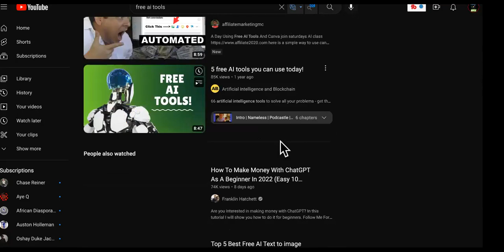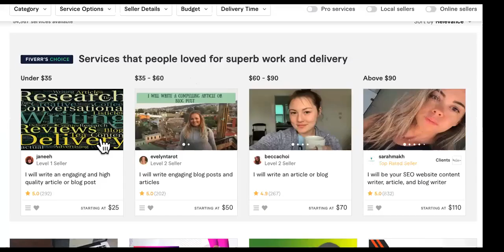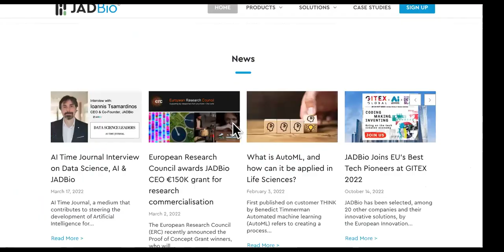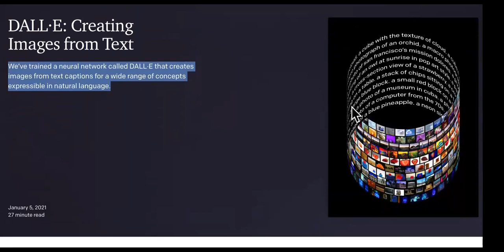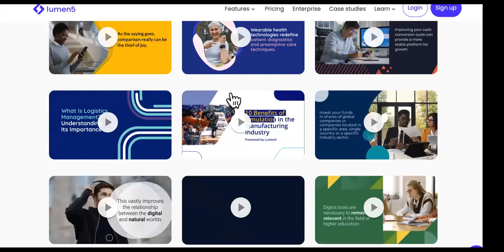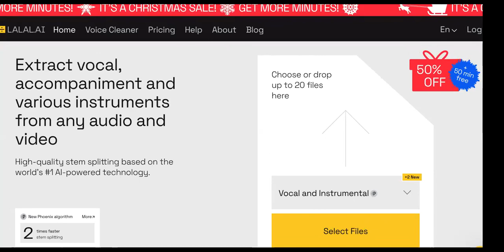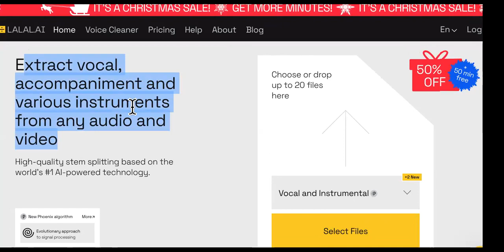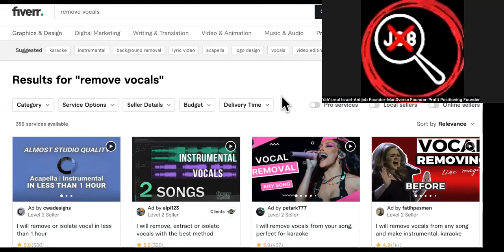These 5 FREE AI Tools = $5K Day Online Business HANDS OFF!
In this video, we'll be sharing with you some of the ways that you can use the power of AI to earn money online. We'll be covering a variety of topics, including:

How to use AI-powered tools to automate tasks and increase your productivity
How to leverage AI to generate new business ideas and opportunities
How to use AI to analyze data and make informed decisions about your online ventures
We'll also be sharing some real-life examples of how people are already using AI to earn money online, so you can see the potential for yourself.

So if you're looking to learn new and smart ways to earn money online, this video is for you!

Join me on a journey of enlightenment as I scroll through the new Artificial Intelligence (AI) cloud-based software MidJourney v4 for a full 24 hours and come up with a business idea that may or may not change the world. This video is a must-watch for any entrepreneur looking to add a dash of absurdity to their day. Who knows, you might even come up with your own groundbreaking business idea by the end of it.

Today I'm presenting this opportunity to all creative minds to be a part of this amazing project.
All that you saw in this video including my avatar is 100% made by AI technology.
Good Day